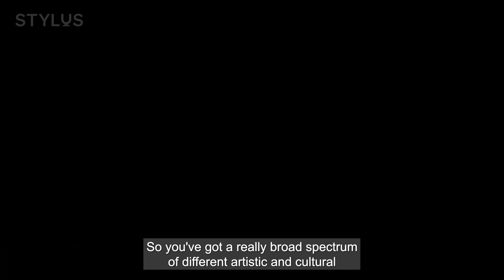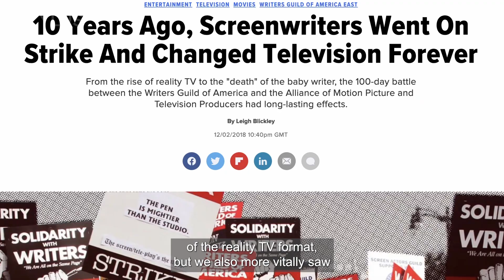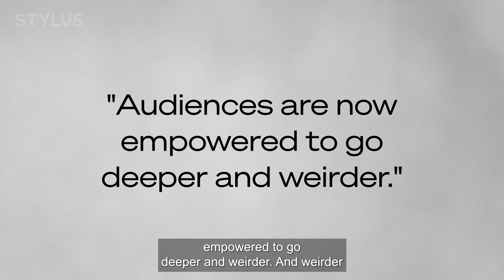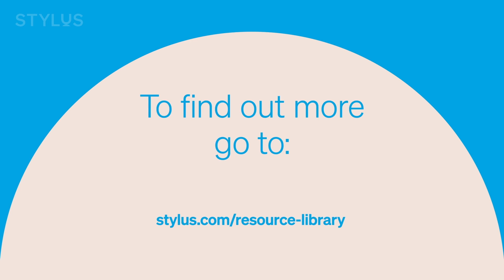The Business of Pop Culture Ep 8: Localising the Star Wars Universe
The Business of Pop Culture is a weekly video series from Stylus exploring the intersection of entertainment, media, online culture and consumer engagement. In each episode, we analyse a key current pop culture trend from the perspective of branding, marketing and consumer engagement. We take a deep dive into the topic, put it in a wider pop-cultural context, explore the consumer drivers catalysing it and discuss the implications for current and future brand engagement.

This week, we’re talking about Disney’s Star Wars: Visions Volume 2 – a collaboration with nine international animation studios to bring global creative lenses and cultural reference points into the 45-year-old Star Wars Universe.

With Netflix announcing a $2.5bn commitment to becoming the international home of Korean drama, and US film and TV writers entering into a period of industrial action to fight for their fair share of streaming revenues, local content distributed to global audiences will play an even bigger role in entertainment.